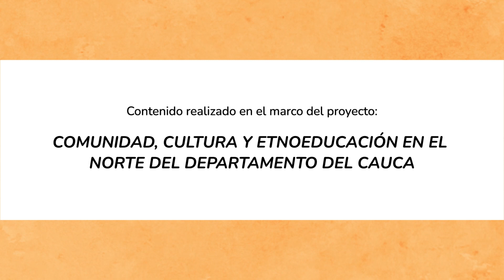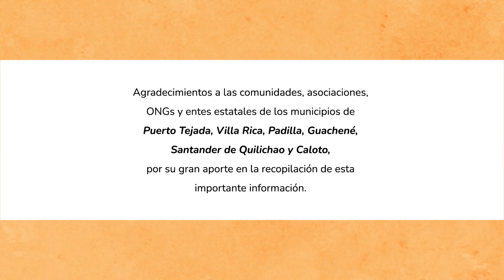Deportes en Villa Rica